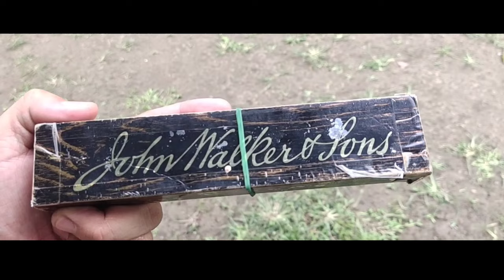Dayo ng Gagamba! | Mas Malalaki | Hirap Kalaban | Part 2 | Vlog 196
Enjoy Watching Kaletsgo!